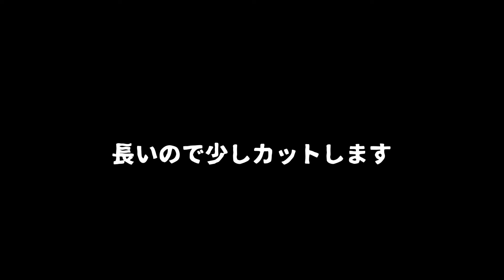【鉄道ファン】貨物列車がフリーズ/全部見れる方貨物列車ファン確定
旭川橋りょうの上で完全停止
長い間撮影してる中でも珍しいので
記録に残しておきます。

この番組はマニアの中のマニアしか
わからない世界をお届けしてる時も
ありますのでコメントは優しいコメントのみお待ちしております。